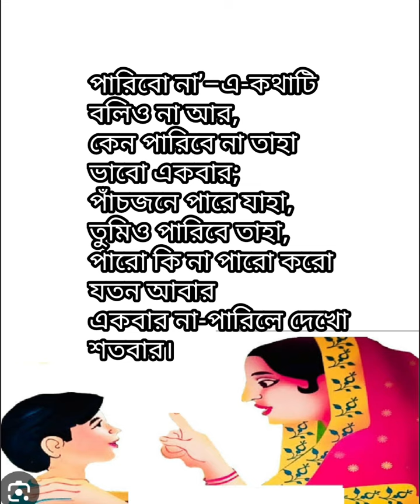কবিতা পারিব না। কবি কালীপ্রসন্ন ঘোষ। poem paribo na.poet Kaliprasanna Ghosh#banglakobita#motivation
কবিতা- পারিব না
কবি -কালী প্রসন্ন ঘোষ
poem-paribo na
poet-Kali prasanna Ghosh

 Kobita

শিক্ষক দিবসের কবিতা

Teacher's day poem

motivational poem

motivation

Bangla Kobita

Bengali Kobita

Bengali poem

Bengali poetry

Bengali rhymes

kids poem

chotoder Bangla Kobita

কবিতা

বাংলা কবিতা

ছোটদের বাংলা কবিতা

ছোটদের বাংলা কবিতা আবৃত্তি

উৎসাহ মূলক কবিতা